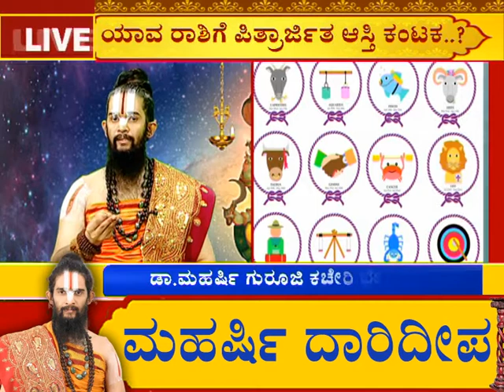ಪಿತ್ರಾರ್ಜಿತ ಆಸ್ತಿ ಇದ್ದರೂ ಅದನ್ನು ಮಾರಾಟ ಮಾಡಲು ಆಗ್ತಿಲ್ವಾ..? |SOLUTIONS TO SELL ANCESTOR PROPERTY